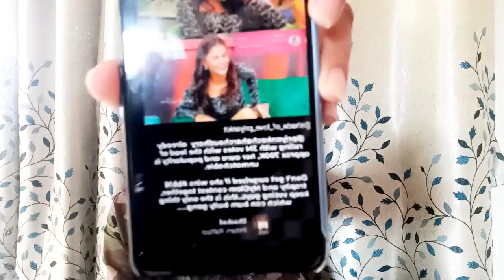Jaaniye aakhir Priyanka ki jeet ka konsa bada saboot hua viral? Dekhiye video